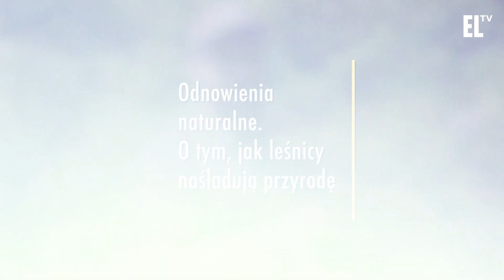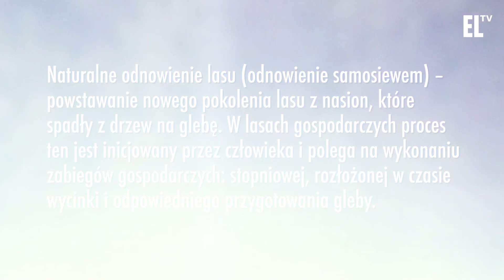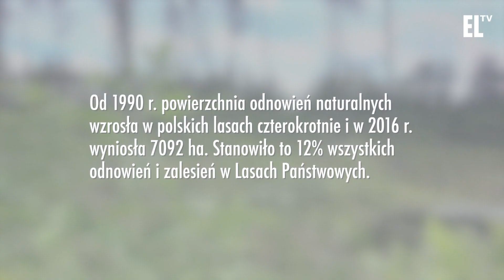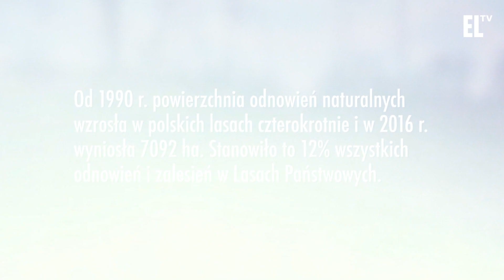Odnowienia naturalne. O tym, jak leśnicy naśladują przyrodę | Oblicza lasów #37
Czym jest naturalne odnowienie lasu? Czemu służą nasienniki? Jaką część powierzchni wszystkich odnowień i zalesień w Lasach Państwowych stanowią odnowienia naturalne? O tym opowiada Maciej Chromy w najnowszym odcinku z cyklu Oblicza lasów.

Prowadzący: Maciej Chromy
Reżyseria: Tomasz Zielonka
Zdjęcia: Adrian Frankowski